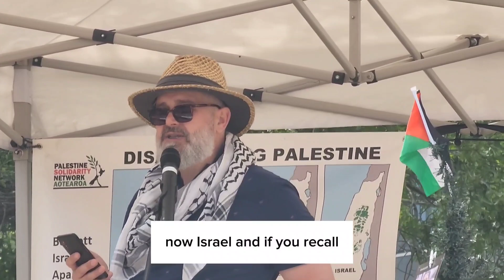Christmas is cancelled in Palestine, Christian Taymor Hazou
Taymor Hazou, Christian Palestinian speaker at the Christmas is Cancelled in Palestine rally, today in Tāmaki Makaurau Auckland.